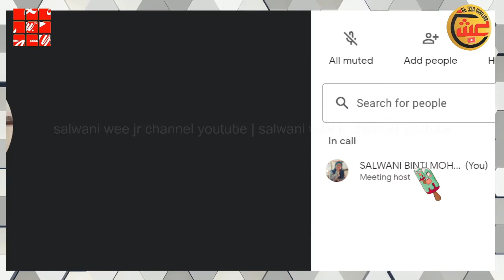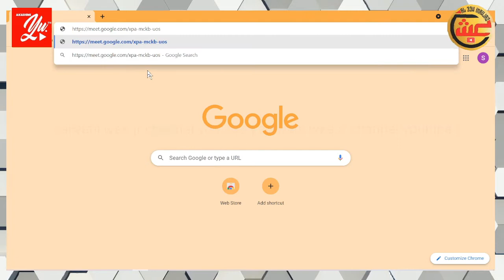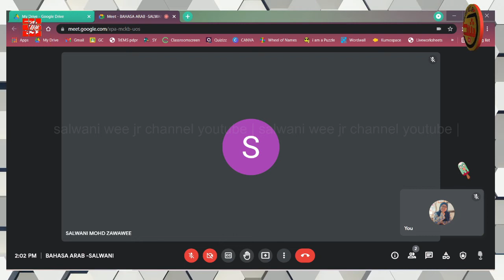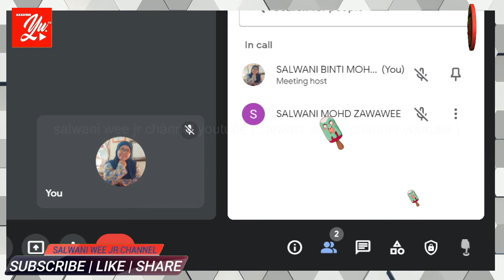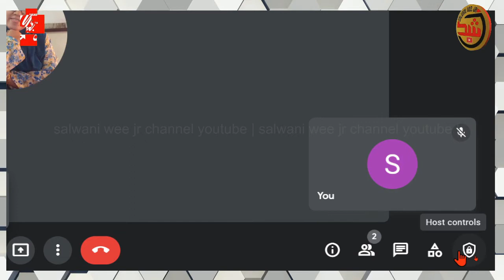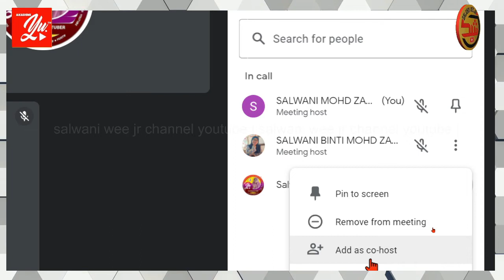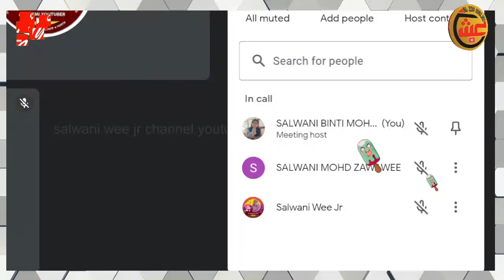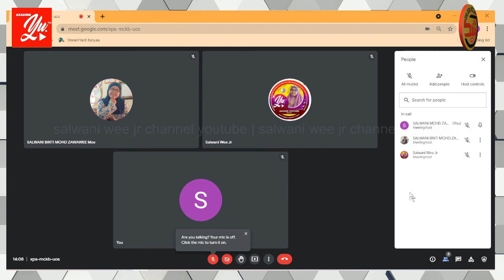Cara Menambah Co-Host di Google Meet |How To Add Co-Host In Google Meet.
Google Meet hadir dengan kemas kini untuk menambahkan hos bersama. Sehingga 25 hos Co-Host.
Pembantu atau rakan sekerja anda kini boleh menjadi hos bersama di Google Meet memudahkan dan sangat membantu.